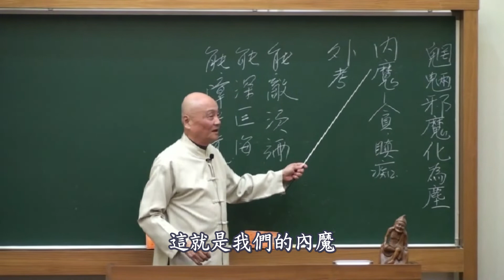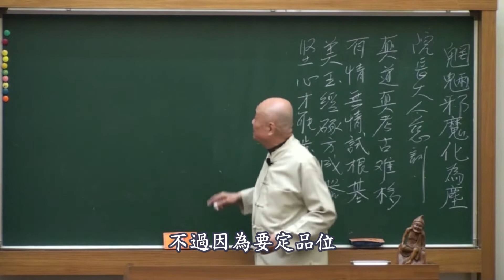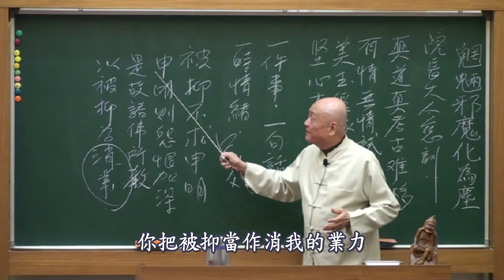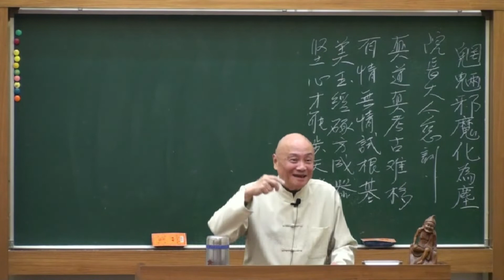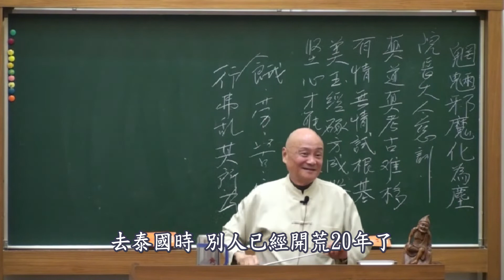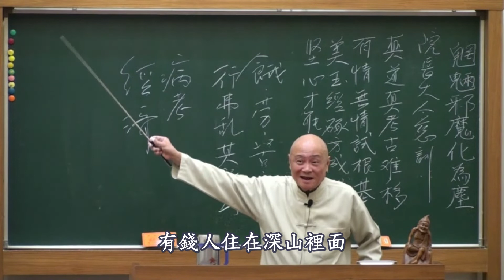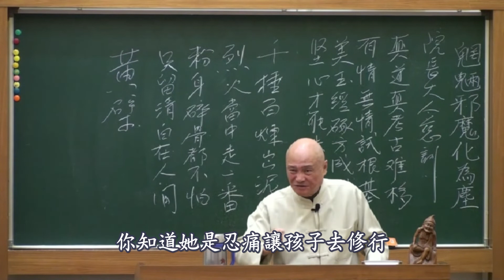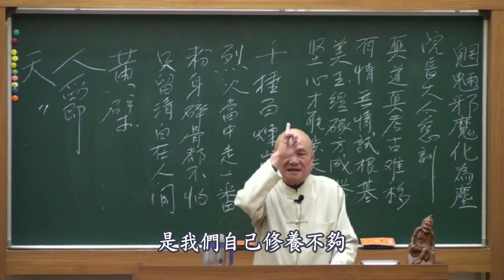第98集 魍魎邪魔化為塵-戴點傳師久雄慈悲(字幕)